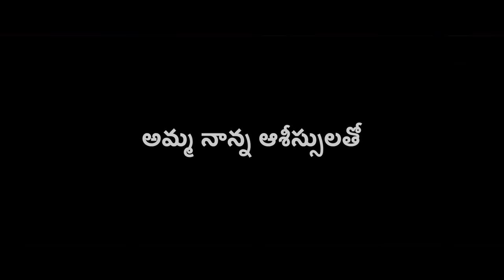Sampangi Mukkudaana New Telugu Folk Song 2022 | Full Song | Telangana Folk Songs | DP Creations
Watch & Enjoy Sampangi mukkudaana Latest Telugu Folk Song

Producer & Director      :    Durga Prasad Vadlamudi
Music Director               :     Wilson Rudrarapu
Lyrics                               :     Ramakrishna Kandakatla
Singer                              :     Ramakrishna Kandakatla
Artist                                :    Santhosh & Mamatha
Dop                                   :     Siva sankar
Makeup                            :    Santhosh
Editor                                :     Sunny ( RK )
Special Thanks               :     Ricky Master